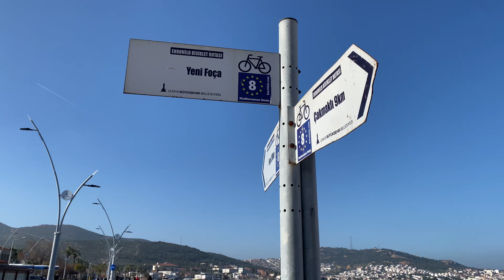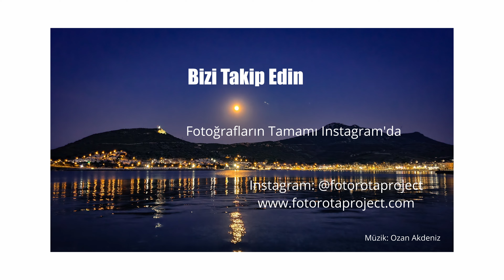Yeni Foça'da Photowalk: Foto Rota Project I Bölüm 7 I Lordlardan Koylara: A'dan Z'ye Yeni Foça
Beylikler zamanından günümüze Yeni Foça'nın tarihine kısaca değindiğimiz, aynen başlıktaki gibi Lordlardan koylara Yeni Foça'da neler var, neler yok ortaya döküyoruz:)

Yeni Foça nasıl kurulmuş? Restorasyonlar, Yeni Foça'nın gelişimi, yeme - içme, konaklama olanakları, burada yaz, kış nasıl geçer?

Biraz daha uzun bir bölüm, yeni ve muhteşem cingılımızla ( Ozan Akdeniz'e tekrar teşekkür edelim) formatımız da biraz değişiyor gibi. Yorumlarınızı merak ediyoruz. Keyifli seyirler.

Foça'nın sevdiğimiz yerlerinde fotoğraf çekip, muhabbet ediyoruz.
Çektiğimiz fotoğrafları hem videolarda hem de Instagram hesabımızda paylaşıyoruz. Ana konumuz fotoğraf olmakla birlikte, her bölümde hoşumuza giden reels video tricklerini deniyoruz.